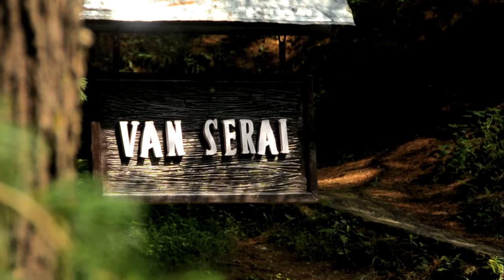Himalayan Meditation Retreat At Jageshwar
Things are rarely what they seem. Jageshwar is more than just a village. It's a place of spiritual rebirth, and Van Serai humbly acts as a vessel to channel the energies of Jageshwar. Creating this home away from home has been a labour of love, dedication, and faith for us, bringing into being a vehicle for your spiritual journey. Over the years, many have joined our yoga and meditation retreats, Shiva Walks, or even just come to Van Serai to experience the peace and tranquility of Jageshwar. Bathe in the energies of the lush deodar forest and the nearby temples as you detoxify and recharge your body, mind, and soul.